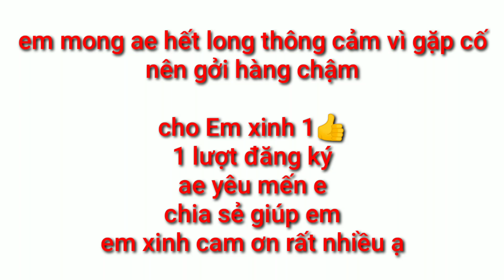đóng pin bảo hành uy tín khoan bắn tôn khoan sắt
em xinh cảm ơn tất cả ae đã xem và ủng hộ.
chúc ae thành công trong công việc ạ

cho e xinh 1👍 1 lượt đăng ký để nhận được những videos mới nhất cũng như ae góp phần giúp đỡ một người em . tạo phuc đức đi ạ